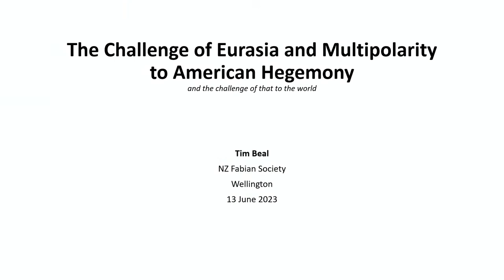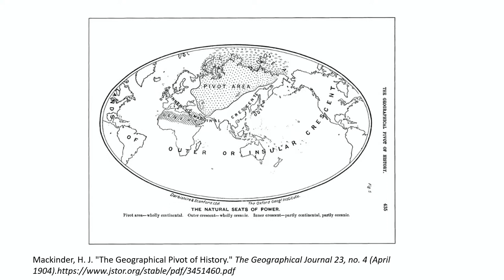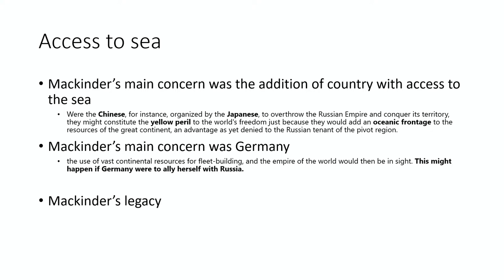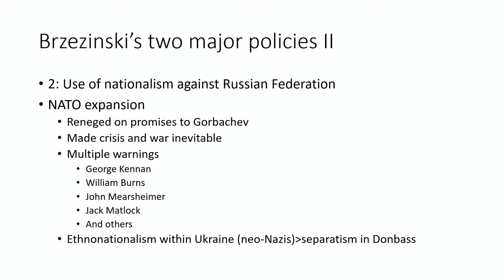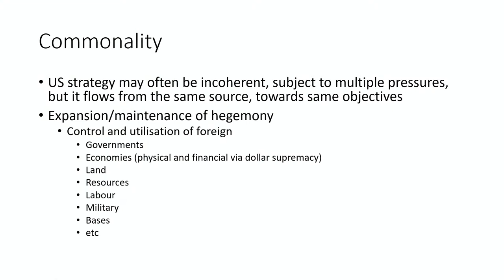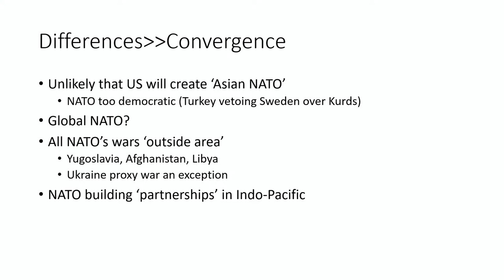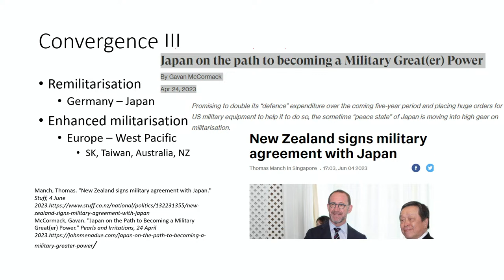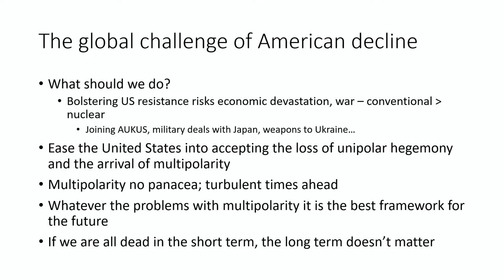The Challenge of Eurasia and Multipolarity to American Hegemony-Dr Tim Beal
The United States is fighting a proxy war in western Eurasia – Europe – and soon may be at war with China in the east. The prize is a continuation of American hegemony or its replacement by multipolarity. This talk examines Anglo-American thinking about Eurasia since Mackinder and how this illuminates the current situation. It will also discuss some questions this raises for New Zealand going forward.

Some background for the talk including Mackinder's world island theory may be found in this article by Tim Beal published in John Menadue's Australian website 'Pearls and Irritations' ukraine-war-lessons-for- australia-and-the-asia- pacific/,

Dr Tim Beal: Author, Researcher, Educator, Asia specialist Tim Beal is a retired NZ academic who has written extensively on Asia, with a focus on Northeast Asia. He also has an interest in imperialism, again mainly in respect of Asia but recently, also inevitably encompassing Europe